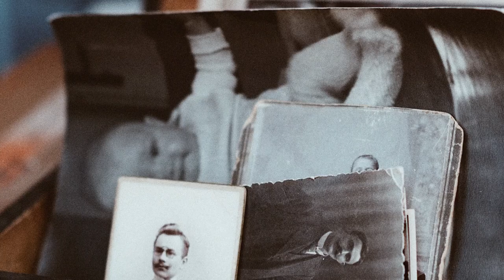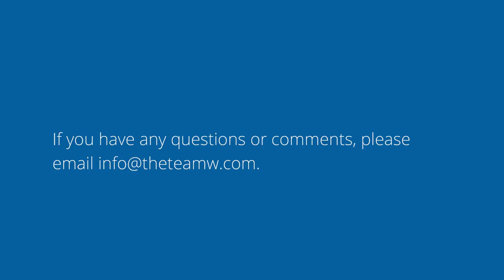Thinking And Memory Course Trailer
This video is a trailer for the Thinking And Memory course that is part of the Brain and Behavioral Science curriculum. Check out the full course at our online training course or the entire Brain and Behavioral Science curriculum. You can even earn a Brain and Behavioral Science Certificate

How much of human thinking is logical and how much is irrational? How much control do people have over what they think and remember? How are memories stored, and what can you do to improve your retrieval of information that is in memory? This course explores the brain and behavioral research on thinking and memory.

You will learn:

How much of our thinking is unconscious
Daniel Kahneman's idea of System 1 and System 2 thinking and why the idea is so important
How memories are formed and retrieved
Why and how memories change over time
Why eye-witness testimony is often faulty
What happens in your brain when you are thinking creatively
How to use brain science to increase your creativity

There are quizzes and exercises throughout the course so you can test your knowledge and practice what you are learning. You can send your exercise results in to Susan Weinschenk, Ph.D., the instructor, and she will personally review your work and send you feedback.